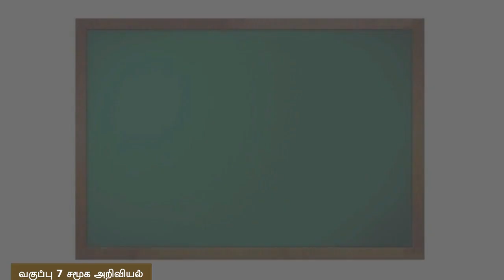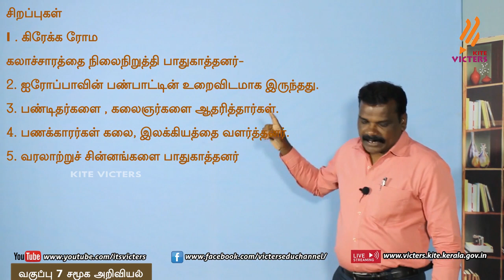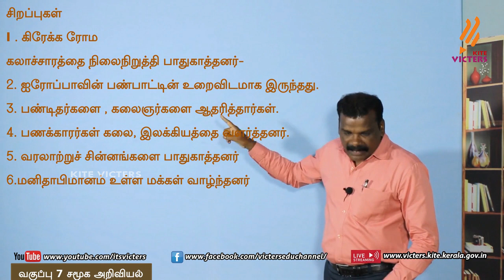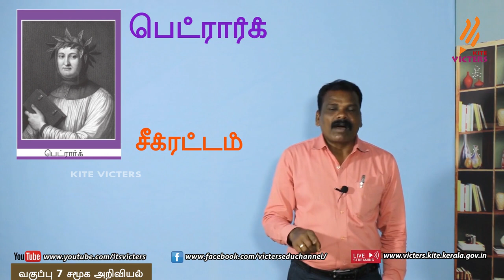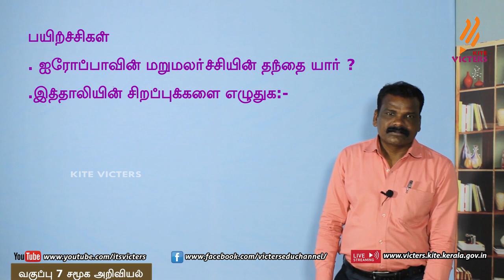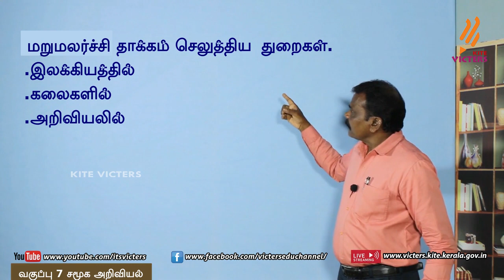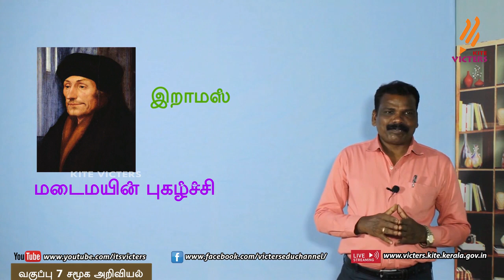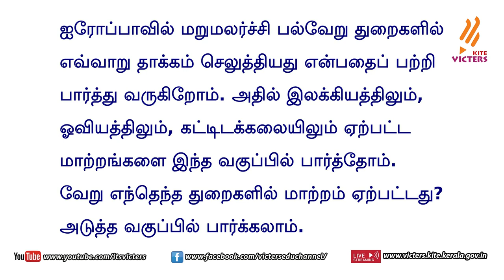KITE Palakkad STD 7 Social Science Chapter 1 Episode 2 (First bell Tamil medium - பஸ்ட் பெல்)